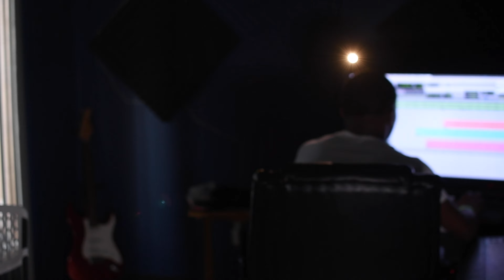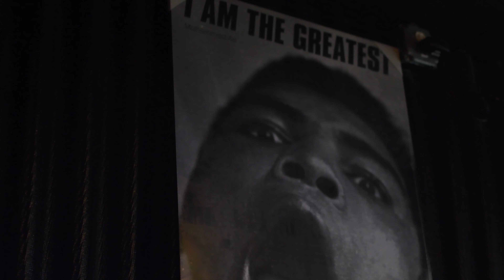Memph'Eks Project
Memph'Eks project reel.